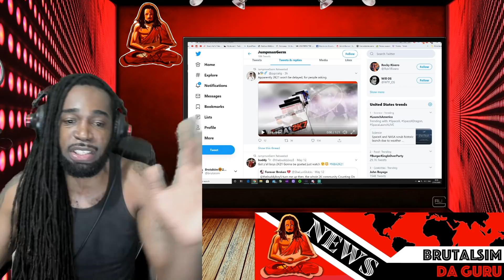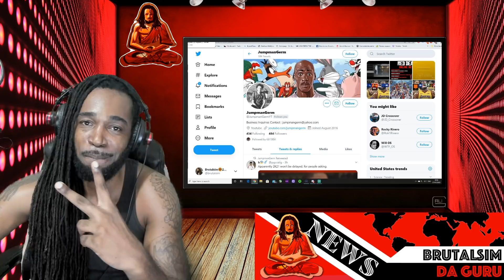2K21 WILL BE RELEASED ON TIME (NO DELAY) WITH OR WITHOUT A NBA SEASON!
My Setup